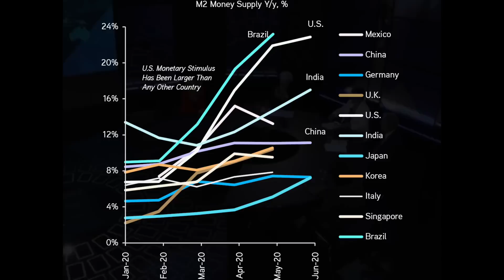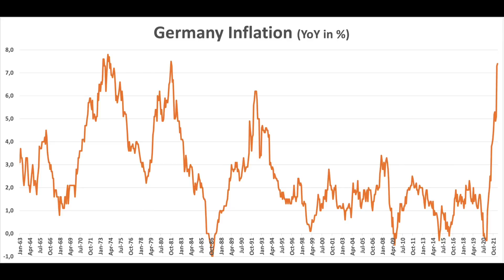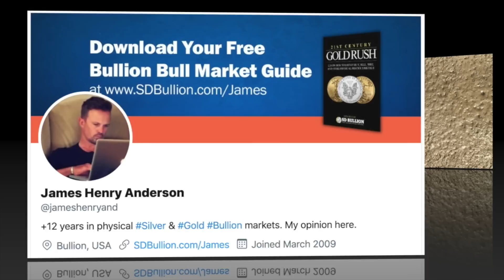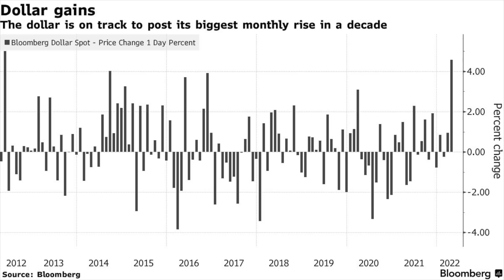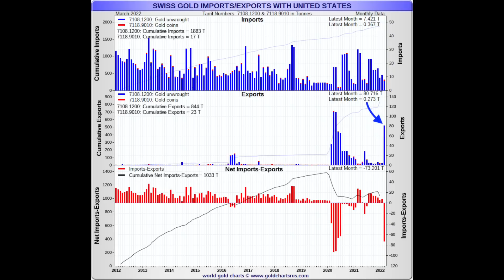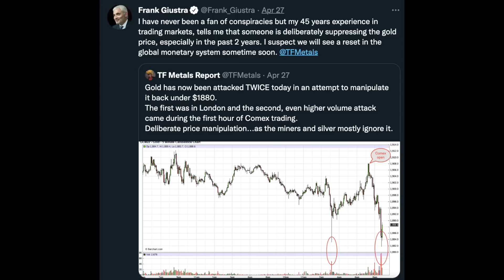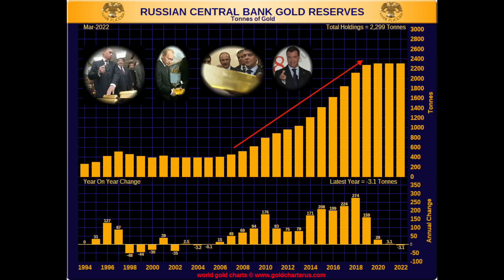Cheapest Silver in the World 🌎 🌍 🌏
SUBSCRIBE to Our Channel Playing Dumb after premeditated policies of injecting massive currency creation into the global economy does not make amends for the billions of people currently suffering under high price inflationary outcomes.

Following the preplanned and coordinated policies of major central banks 'Going Direct' in September 2019, the United States led the world in fiat M2 currency supply expansion on a percentage basis.

We are now suffering Inflation rates likely in the mid-teens in real terms. We have not seen levels of price escalations since the last time free-market gold forces pushed official US gold bullion reserve values higher than the then fiat monetary base outstanding in early 1980.

This week, Germany reported a producer price increase spike that looks like something their Weimar forefathers constantly warned against reliving on a price chart.

German price inflation is now also admitted at levels not seen since 1980. The actual price inflation in Germany is likely also in the double digits year on year now.

The fiat Euro continues to lose value versus other major fiat currencies and gold. Threatening to again reach parity with the fiat Federal Reserve, this has not happened in nearly two decades for the European Union.

The fiat euro's recent weakness is evident on a gold price chart, as it threatens to make a break for 2000 euro per ounce price levels likely not long from now.

Weakness in the fiat Japanese yen made devaluation headlines this week. Here you can see how badly the yen has been performing relative to the fiat Russian ruble, not merely since the Russia Ukraine invasion rebound, but also after the central Bank of Japan took part in Sep 2019 Going Direct policy, which by massive currency creation, aimed at forcing a secular inflationary regime to take hold globally.

The gold price in fiat Japanese yen terms continues to break record price high levels seemingly week after week. And as the foregone years of the yen carry trade come undone to further devaluation ahead.

Silver bulls should press pause here and look at this over 50 years price chart, knowing that Silver bullion in fiat Japanese yen terms still has to nearly fourfold to reach its old 1980 price high.

Hard to find any price chart in the world that illustrates just how cheap silver bullion remains historically than this one right here.

Silver and gold sold off and remained under pressure in this week's trading in fiat US dollar terms.

The silver spot price looks to be closing just under $23 oz for the week, while the gold spot price will likely finish priced under $1900 oz.

The gold-silver ratio has broken out to the upside closing the week at 83. The next level of resistance is around 85 parts silver to gold.

Much of the latest weakness in fiat US dollar-denominated gold and silver spot prices have been scapegoated on recent fiat Fed note strength, enjoying its best month of gains versus other devaluing fiat currency competitors like the aforementioned fiat euro and fiat Japanese yen, for instance.

Physical gold demand in the first quarter of 2022 surged, often driven by a combination of European War worries and escalating price inflation globally.

This week's most critical data point for me in gold was the massive amount of newly refined gold bullion bars in the USA in March 2022.

Over 80 metric tonnes of gold bullion bars were imported to the USA in March 2022 fresh from Switzerland (home of 65 to 70% of the world's gold bar refining output). That is the most significant amount since the pandemic-driven gold bullion bar shortage arbitrage peaks during the spring of 2020.

Even billionaire investors on Twitter are now remarking how silly the daily spot price situation has become in the gold market, especially during the opening hours of the COMEX gold futures market trading.

This chart shows how gold has traded in COMEX gold futures since its beginning in 1975 with the blue line, starting at $184 oz in 1975. COMEX gold futures have traded to a paltry $259 oz over 46 years, while the global gold spot price has gone up 10X's over the same more than four and a half decades.

Eastern countries like China and Russia are fully aware of western gold price suppression schemes and have used them against us thus far this century.

That is all for this week's update.

We hope you take advantage of spot price weakness by soon adding to your prudent bullion positions.

As always to you out there, take great care of yourselves and those you love.

IMF Managing Director admits the obvious after Central Banks have blown out their monetary base fiat currency supplies